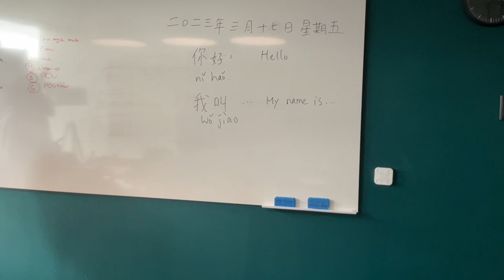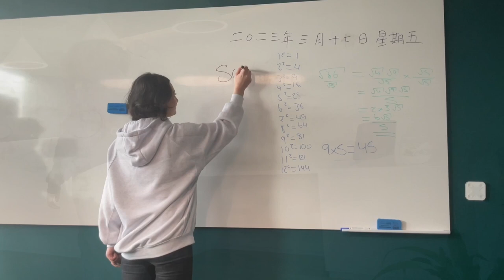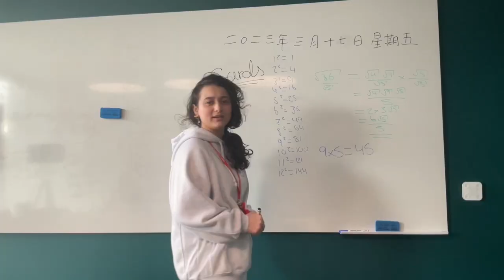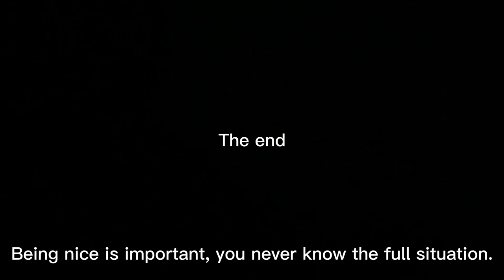Gracemount High School - Ragged Girl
S3-6 Category
SDG: Reduced Inequalities